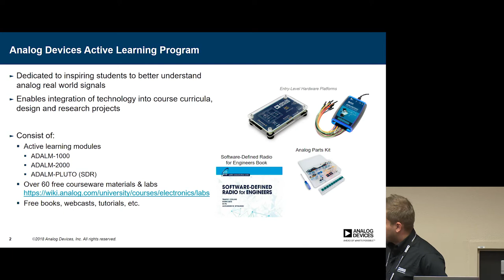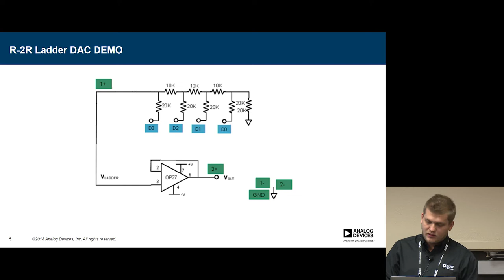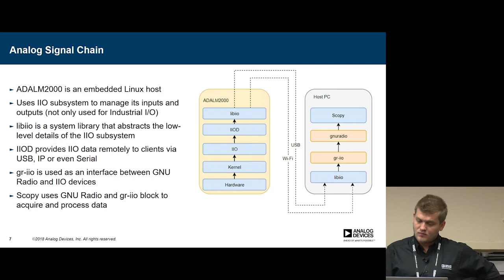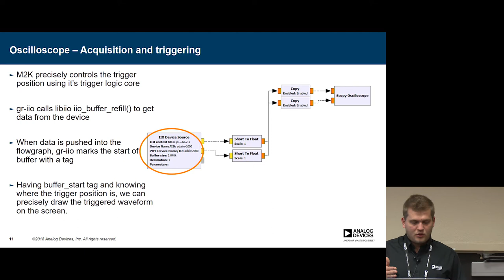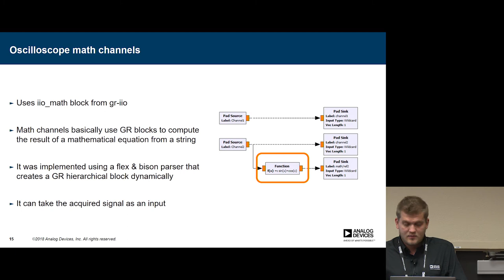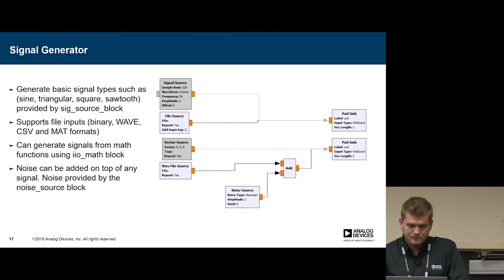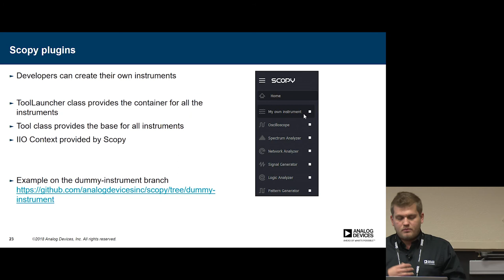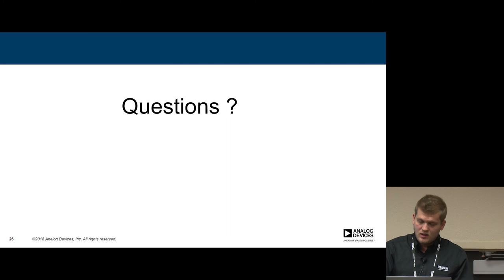GRCon18 - Using GNU Radio to do signal acquisition and analysis with Scopy